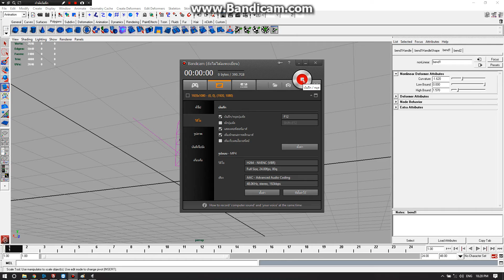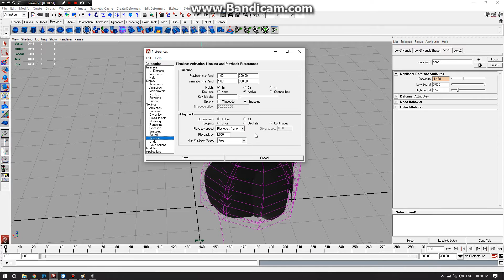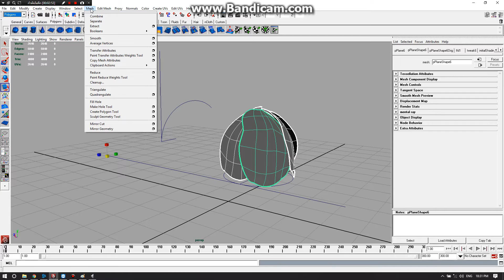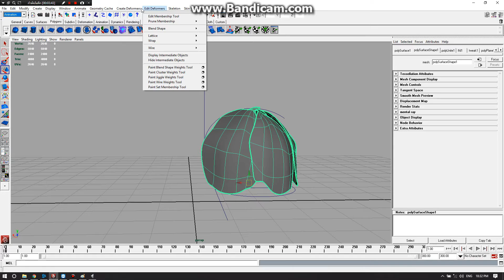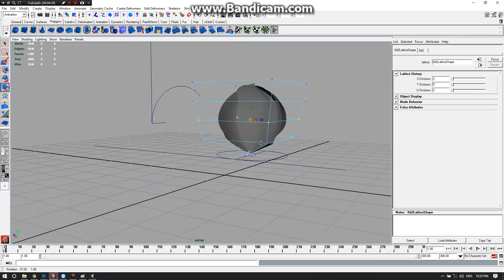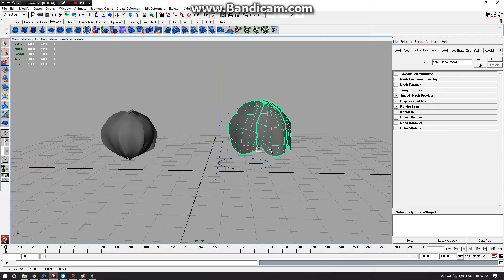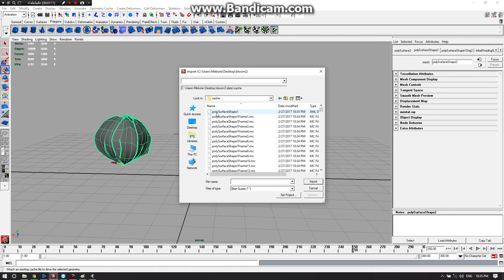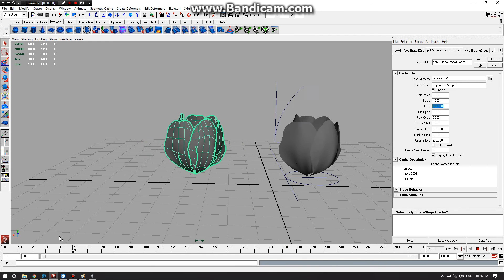MAYA ทำดอกไม้บาน step 3 [Animate ดอกไม้]